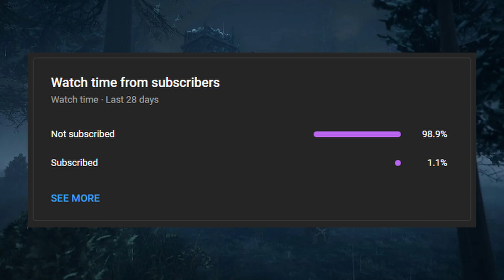This Adept Haunted Me For Weeks ... | Nemesis Adept | Dead By Daylight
A little bit ago I started working on getting all of the killer's adepts on DBD because I am trying to 100% complete the game and all of it's achievements! Most of them were pretty simple, only a select few taking a couple tries, and mostly it all came down to luck.

However, there was one certain adept that absolutely plagued me for WEEKS. And that ... was Nemesis's Adept. For some reason, I just couldn't do it. I tried multiple times on different streams, I even tried off stream.

But in the video that you are about to witness ... we FINALLY get the adept ...

So enjoy the games and enjoy watching me lose my mind a bit!! If you liked this video, this was streamed LIVE over on my Twitch, so feel free to come on over and check it out

00:00 - Intro
1:45 - Game 1
12:25 - Game 2 (The Adept Game)